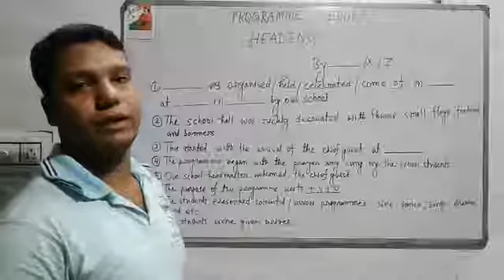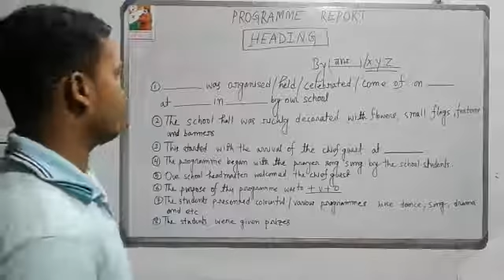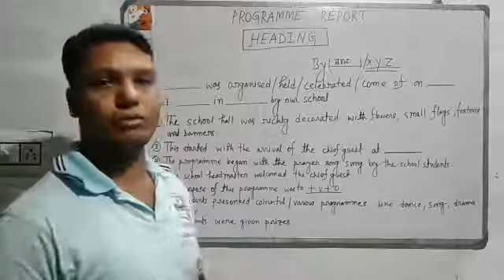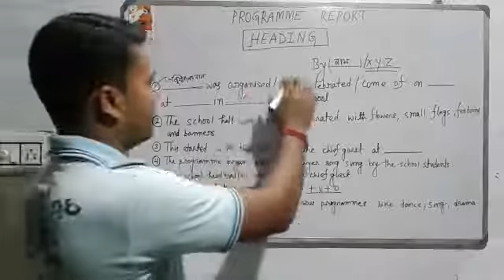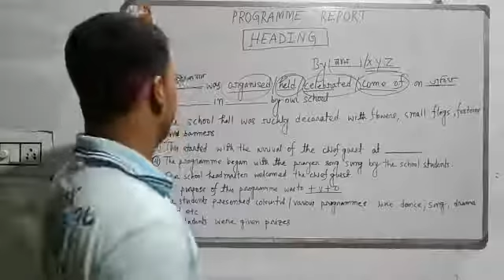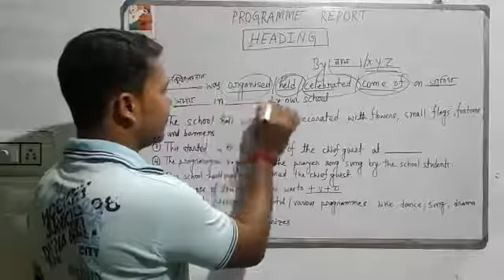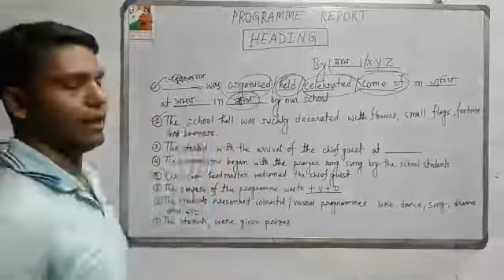How to write a programme report in English all in one format in banglaby prakash saha YouTube 360p